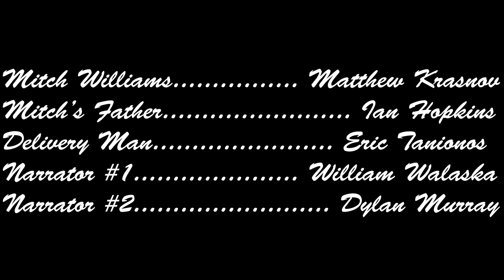Ideal -- WINNER BEST SHORT FILM 2019